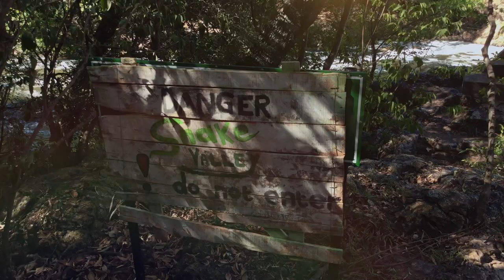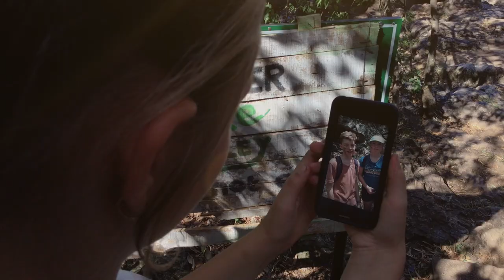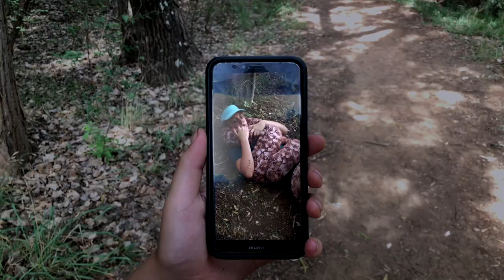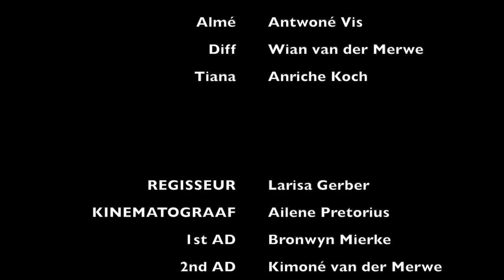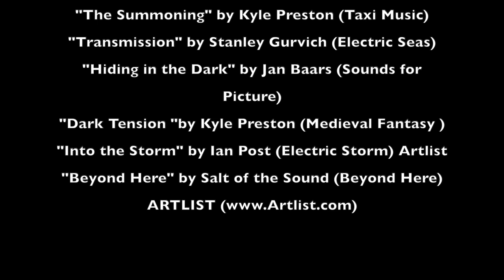FILM STRIPS 2018 - KORTFILM - WURGGREEP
Hoërskool Zwartkop
Filmkunde Graad 8
2018

VERFILM te
Hennops Trails

MUSIEK
"On the Run" by Steve Poloni (John James)
"The Summoning" by Kyle Preston (Taxi Music)
"Transmission" by Stanley Gurvich (Electric Seas)
"Hiding in the Dark" by Jan Baars (Sounds for Picture)
"Dark Tension "by Kyle Preston (Medieval Fantasy )
"Into the Storm" by Ian Post (Electric Storm) Artlist
"Beyond Here" by Salt of the Sound (Beyond Here)

KAMERATOERUSTING
Filmic Pro
Ipad Air
Iographer
DJI Osmo Mobile
Rode NTG2